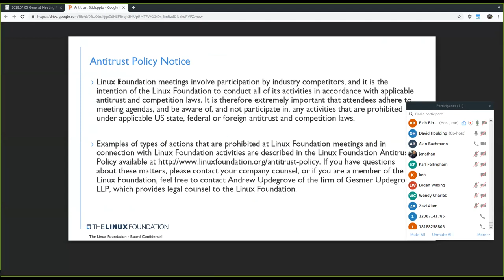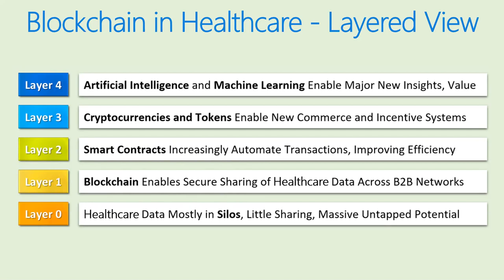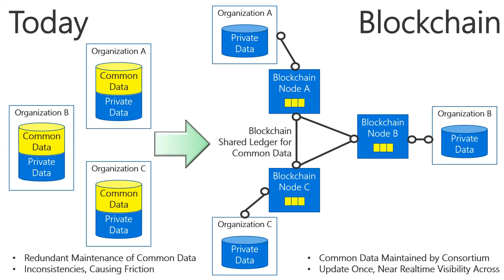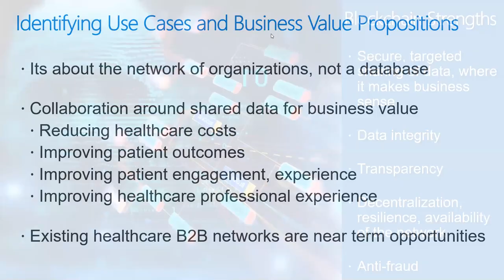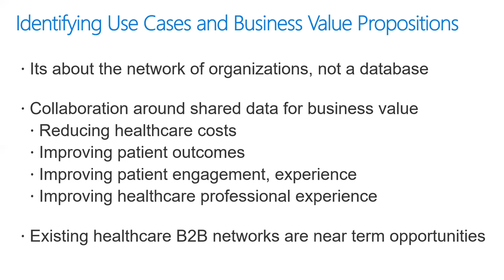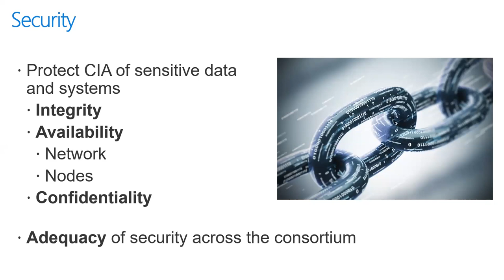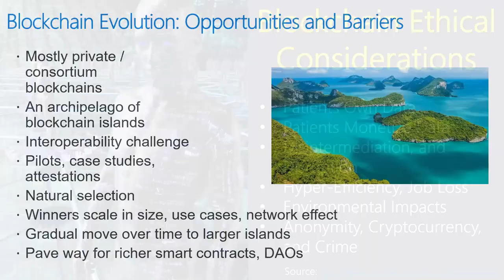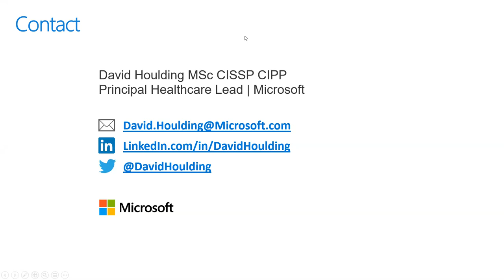2019.04.05 Healthcare SIG General Meeting